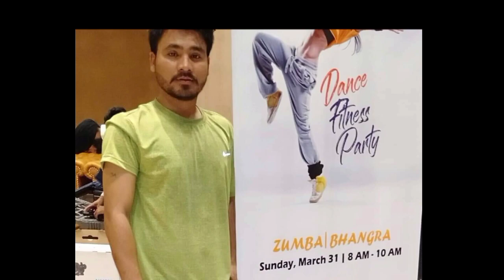Dance Fitness Boot Camps / Ludhiana Fitness /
Dance Fitness Boot Camps
In Ludhiana City

dance classes
Fitness Classes
yoga Classes
Zumba Classes
Bhangra Classes
Weight loss Class